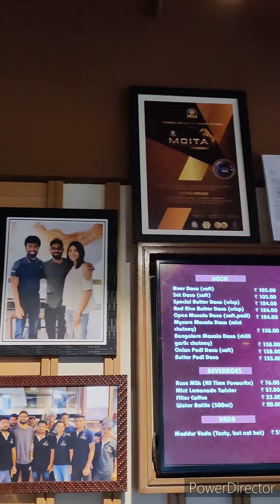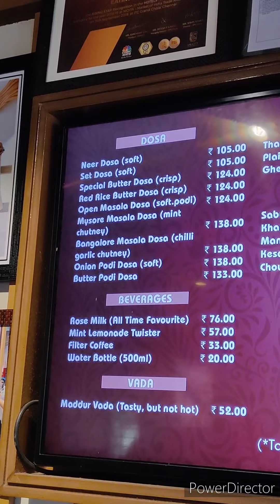eating circle Ahmedabad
Eating circle in ahmedabad